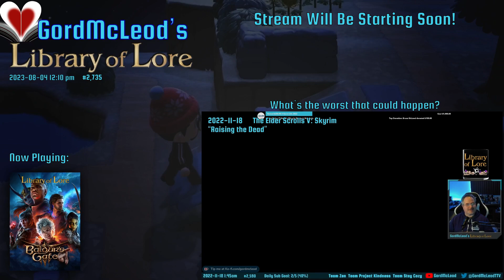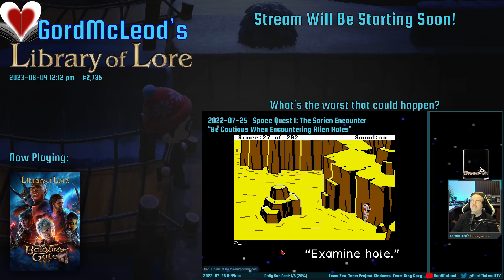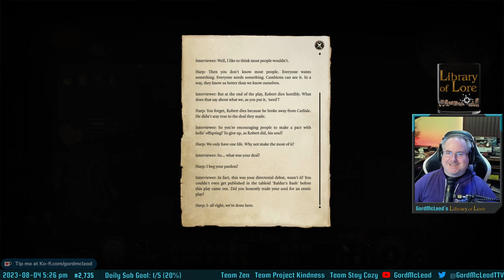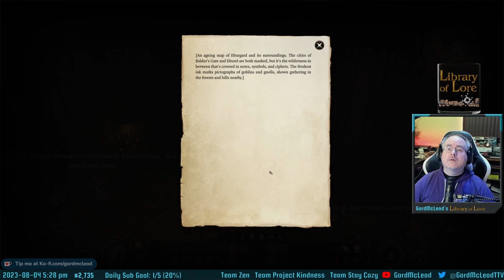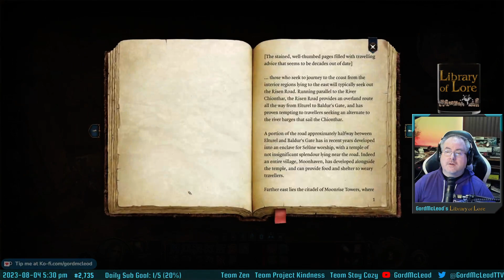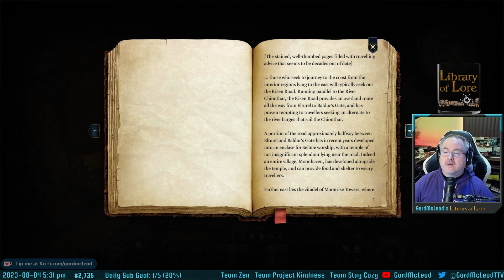Let's Play Baldur's Gate 3! Purity the Paladin/Monk #1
It's finally out! I've been playing Baldur's Gate 3's early access since October 2020 off and on, and I had thought that experience prepared me for how great the game was going to be.

I was very, very wrong.

This game has now taken the lead for game of the year 2023 in my books. It's SO good. It's SO in depth. It's just... the perfect computer RPG.

I'm playing Purity Trueseer as a monk who multiclassed into Paladin upon reaching level 2. She's a dex-build half high-elf, and difficulty is on Balanced.
In my head, Purity is the half-elven daughter of Truesight, the paladin main character I played in my on-stream playthrough of Baldur's Gate and Baldur's Gate 2 years ago.

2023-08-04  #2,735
GordMcLeod's Library of Lore